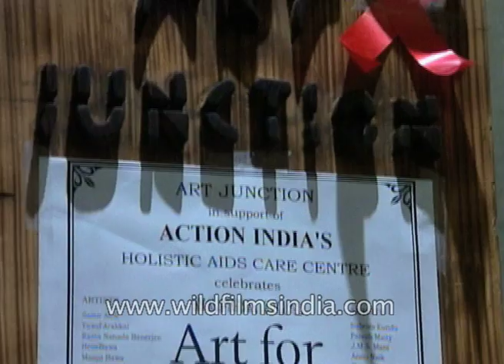Action India auctions artwork of renowned artists to raise the funds for AIDS awareness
AIDS is a disease which creates fear and a dreadful feeling creeps in at the mention of AIDS. The only way to fight this disease is by creating as much awareness as possible. In the effort to spread awareness Action India organised an art exhibition names Art for AIDS where renowned artists donated the money they generated in the auction through the sale of their artwork.